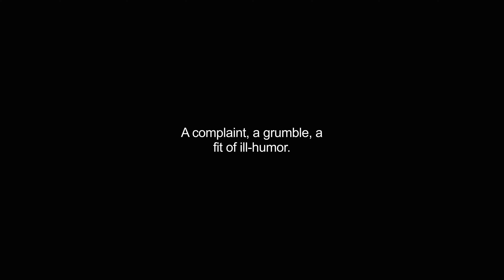grouch video Dictionary meaning and pronunciation